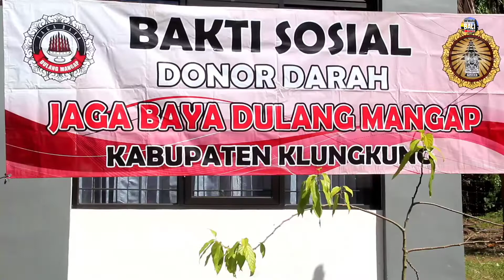HUT JAGA BAYA DULANG MANGAP YG KE 5 DIAWALI DENGAN MELAKUKAN DONOR DARAH KE PADA ANGGOTA